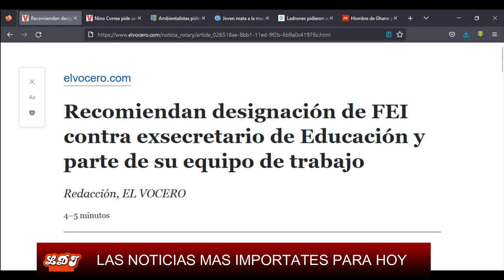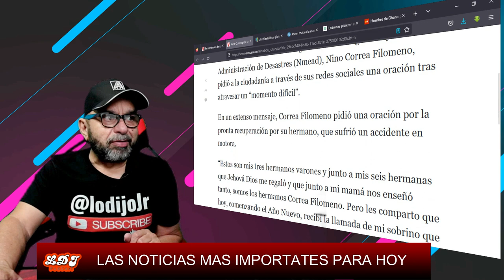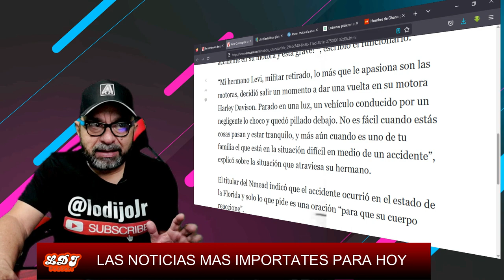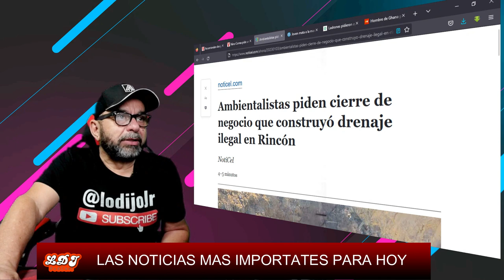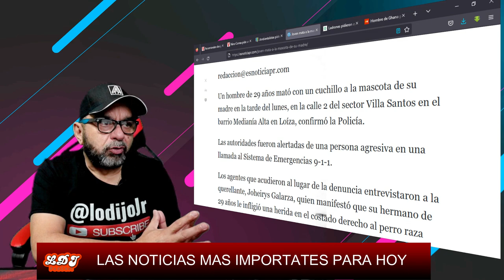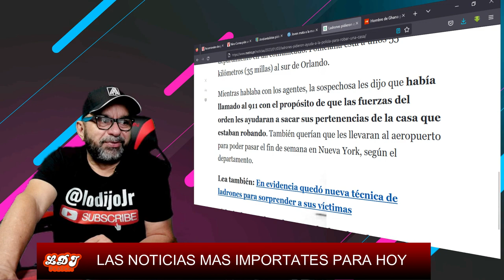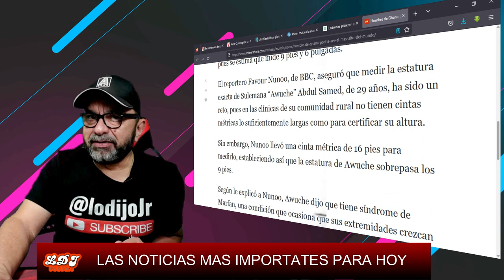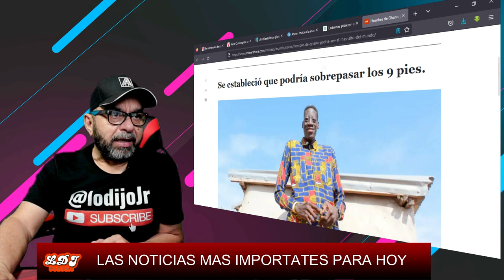9 PIES 6 PULGADAS MIDE HOMBRE AFRICANO